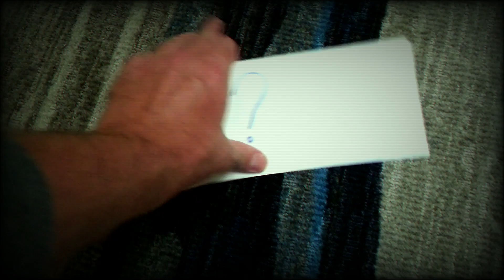Am I Being Investigated?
A special intel operation involving the secret intelligence headquarters that is investigating Cory's Comedy Channel. An unidentified agent is using highly advanced and sophisticated spyware technology to research the activity of Cory's Comedy Channel.

These unknown agents have been assigned to observe and report anything that pops up on their radar about Cory's Comedy Channel. They have installed numerous security cameras everywhere and their watching around the clock.

This is a very mysterious investigation that involves a video about solving a riddle. Once the investigation is complete, the Unidentified Secret Operational Task Force will be disclosing more information regarding what they have discovered.

Don't worry we're just having fun!

Links To New Playlists Below

I'd be very interested in what you thought of the video. If you'd like to leave a comment or ask me a question you can leave a message in the the Comments section bellow.

Again, thank you so much for stopping by and checking out my channel. Remember, a day without laughter is a day wasted!

~Cory